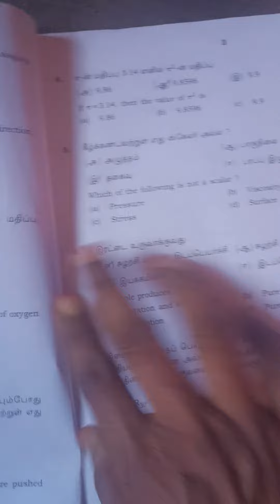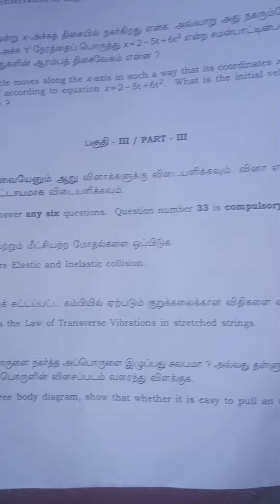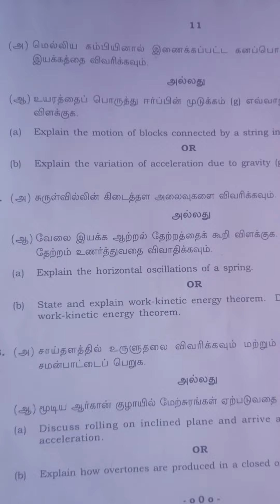12thphysics public exam previous year question paper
this video will be helpful for public exam